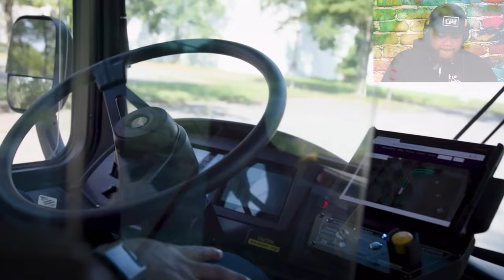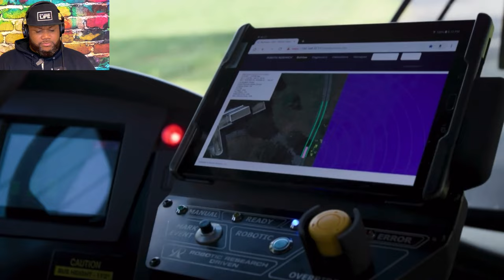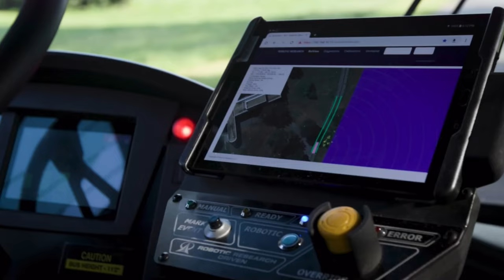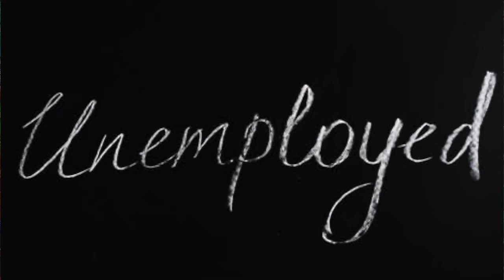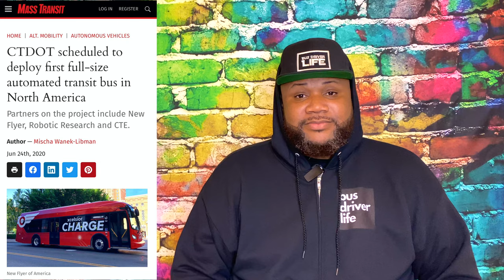New Self-Driving Bus By New Flyer | Xcelsior AV | Real Bus Driver Reacts!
In this video I react to North America's first automated heavy-duty transit bus. It's manufactured by New Flyer and it's named the Xcelsior AV. Will this bus replace human drivers?? Should we all(bus drivers) begin looking for new employment?

Send stuff! I'm a huge Batman fan!

United States